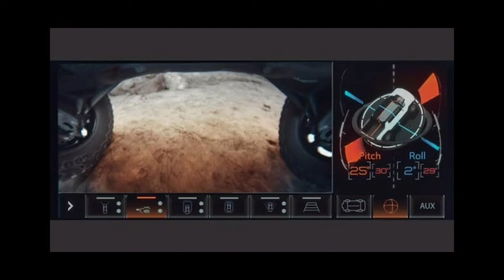GMC Hummer EV 2021, चलता फिरता हाइपर मॉन्स्टर ट्रक 😱😱😱😱| जानिए हिंदी में | Features u must know..🔥😱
Hello viewers,
I have shown Features and review of this monster/ Hyper truck GMC Hummer EV 2021,
Hope so u guys will like the video,